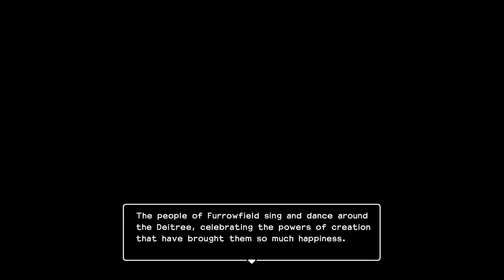Dragon Quest Builders 2 - 04 Furrowfield #5 Harvest Festival & New Deitree, Private Room, battle 4